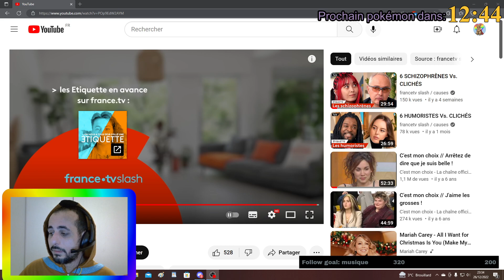réact FranceTV slash: 6 ASIATIQUES Vs. CLICHÉS (2/2)